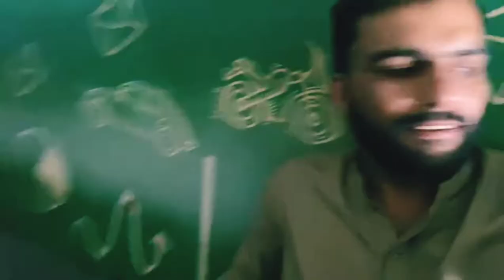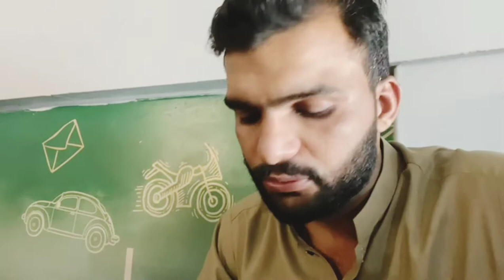Eid 2nd Day vlog with faisal Abroo